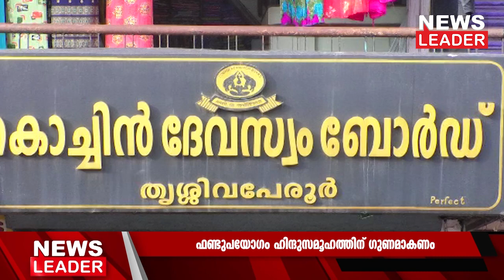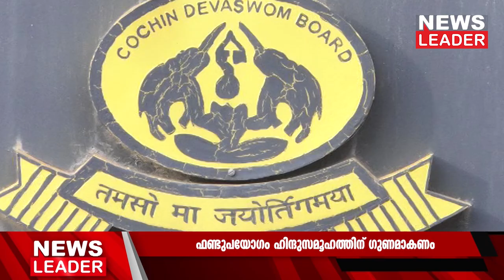ദേവസ്വം ഫണ്ട് വകമാറ്റരുത്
ഭക്തരുടെ കയ്യില്‍ നിന്നും ലഭിക്കുന്ന തുകയില്‍ നിന്നും 20 ലക്ഷത്തിലധികം രൂപ ചെലവഴിക്കണമെങ്കില്‍ ദേവസ്വം ബോര്‍ഡ് ഹൈക്കോടതിയുടെ അനുമതി തേടേണ്ടതുണ്ട്. ഡയാലിസിസ് സെന്ററിന്റെ കാര്യത്തില്‍ അത് ഉണ്ടായില്ല. ദേവസ്വം ഫണ്ടില്‍ നിന്ന് ഡയാലിസിസ് സെന്ററിന് വേണ്ടി 40 ലക്ഷം രൂപ മാറ്റിവച്ചത് ഉചിതമായില്ലെന്നും ഹൈക്കോടതി ഉത്തരവില്‍ പറയുന്നു.